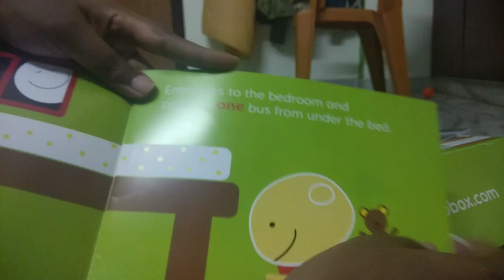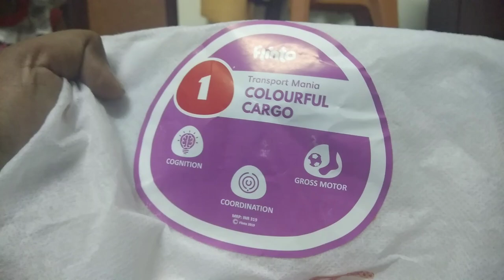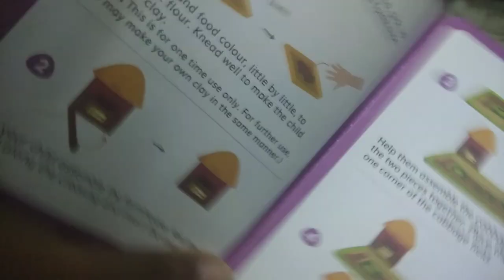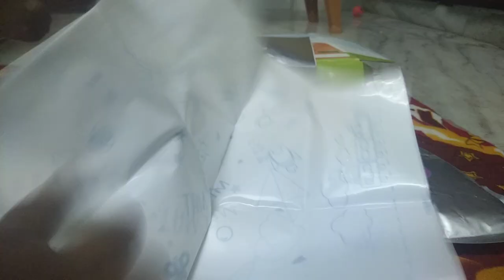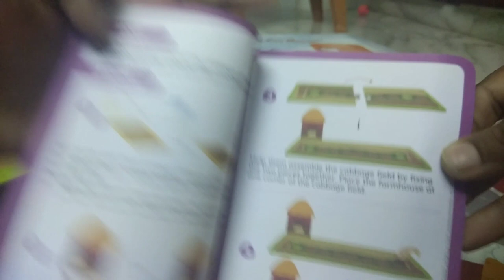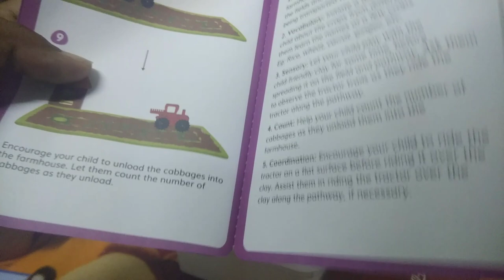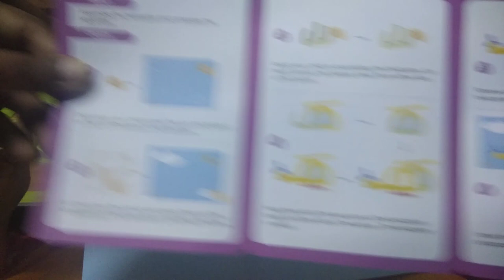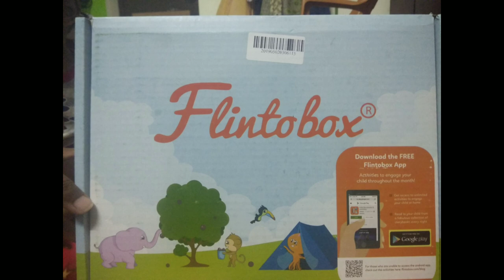தமிழில் Flinto box review || Transport Mania || 2 - 3 year old category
Hi friends,
in this video i am sharing with you guys what all the things I got in our flintobox box themed Transport Mania under 2 - 3 year old category.

thanks,
aruna